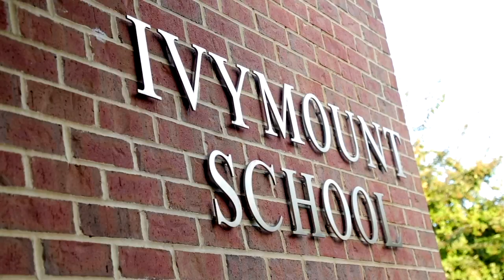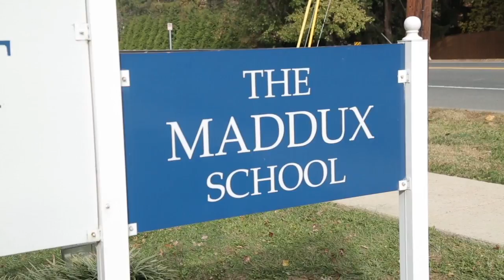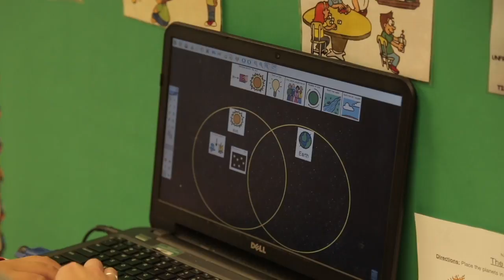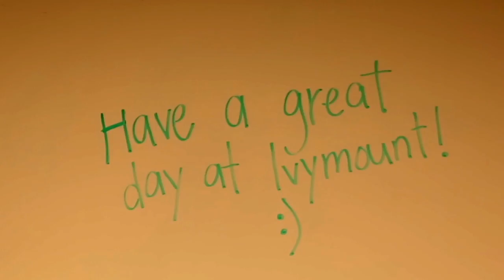This is Ivymount